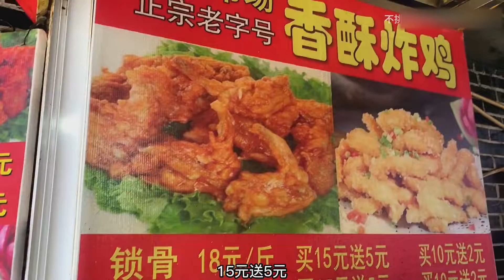40多度出门买炸鸡吃，还有谁！！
"在视频制作中，我们特别关注了食材的获取，以确保它们不涉及任何形式的动物虐待。" 大家好，这里是“不挑食的小太子”
我是小太子，一枚资深吃货
欢迎进入休息时间，一起吃吃喝喝